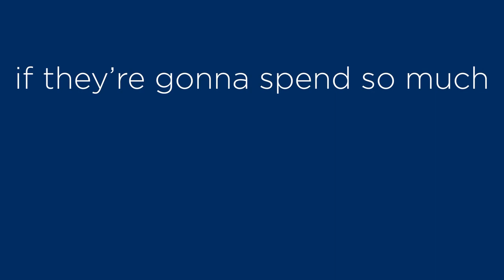Kingdom Sports Minute #28: Watering Hole